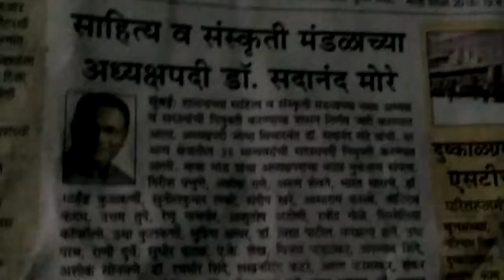माझा मंगलनगर 2-1-2019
Bapu done,